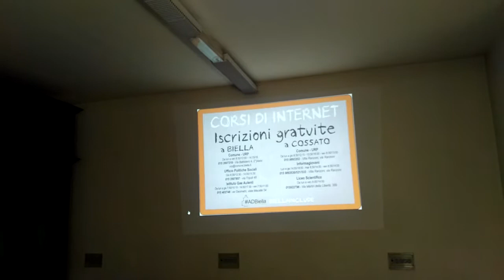Agenda digitale: conferenza stampa Biellainclude e hackathon (prima parte)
La conferenza stampa di presentazione del secondo anno del progetto di inclusione digitale Biellainclude e dell'hackathon per sviluppatori di progetti digitali legati alla pubblica amministrazione